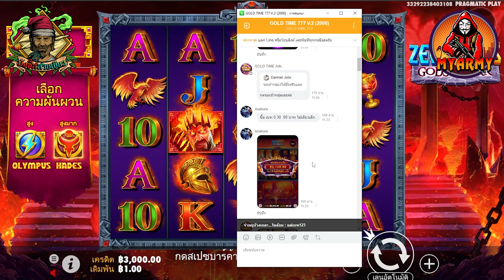Pragmatic Play │ Zeus vs Hades - วายล็อค ก็คิดตัง